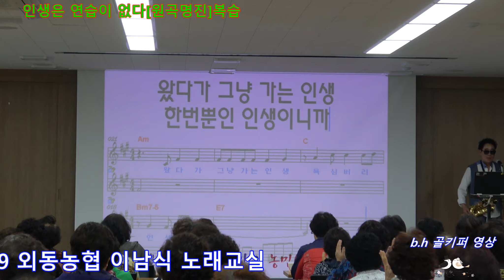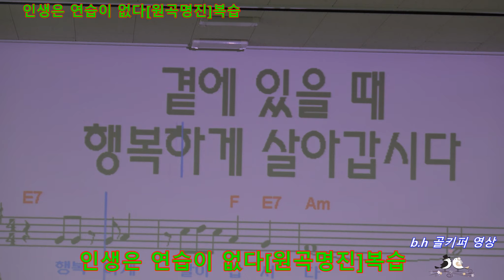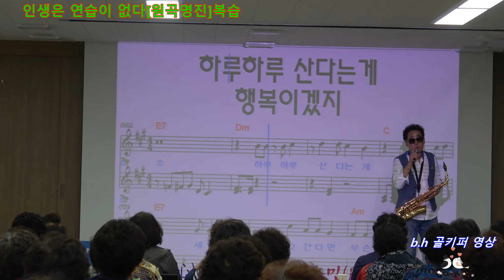인생은 연습이 없다[원곡명진]복습.2019 외동농협 이남식 노래교실.촬영-꼬뿌니이,b.h 골키퍼 영상